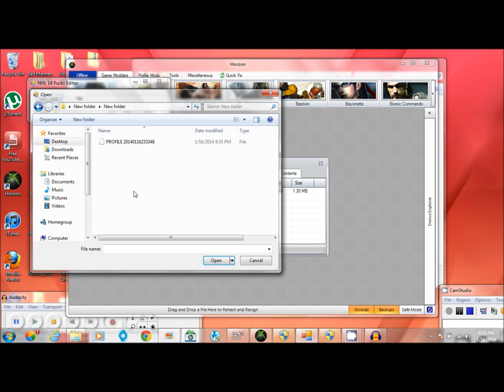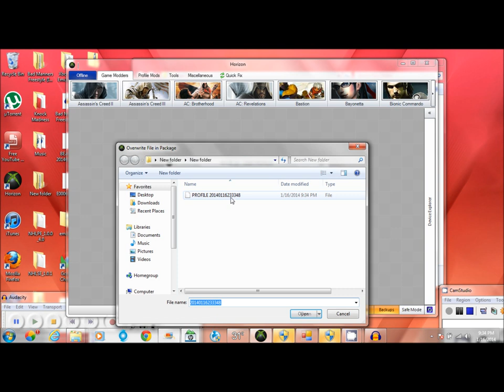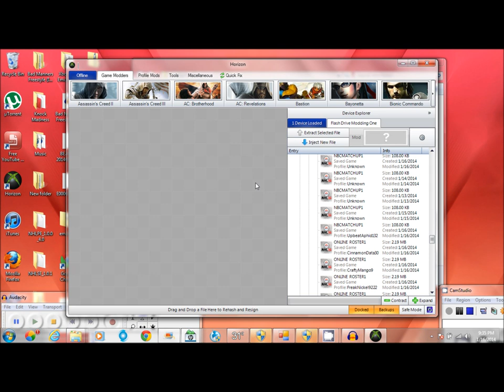NHL 14 Puck Editor (Tutorial)(1-16-14)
This tool allows you to mod Pucks on your NHL 14 Profile.
(This program edits the amount of pucks you have on the bottom of the screen next to the gold coin, not your actual HUT pucks. Therefore, you can only redeem 2,500 Pucks a day from this amount as EA has set a limit. If you do not know what i mean, you will see yourself.)

How to use:
1. Extract your profile(NOT GAMERTAG, NHL 14 PROFILE1!) out of its container using a modding program such as360Revolution/Horizon/Modio.
2. Open your profile in the tool.
3. Select # pucks.
3. Click save.
4. Place your profile back into its container using a modding program such as360Revolution/Horizon/Modio.
5. Rehash/Resign with 360Revolution/Horizon/Modio.